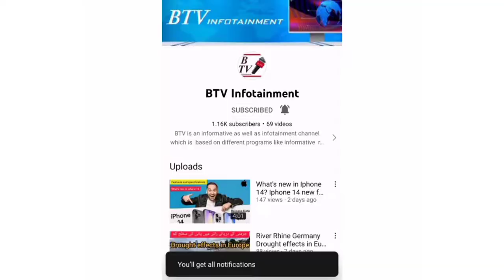Mystery of Kho i Noor diamond dazzling story queen Elizabeth II crown Btv infotainment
The True Story of the Koh-i-Noor Diamond—and Why the British Won’t Give It Back

After Britain’s Queen Elizabeth II died on September 8, Indians took to social media to demand the return of the Kohinoor diamond, one of the diamonds set in late monarch’s crown.

mystery of Kohinoor diamond. how it reaches to England.
Queen Elizabeth’s death sparks renewed demand for return of Kohinoor diamond to India

The Koh-i-Noor is one of the largest cut diamonds in the world, weighing 105.6 carats. It is part of the Crown Jewels of the United Kingdom. The diamond is currently set in the Crown of the Queen Mother.

after death of queen Elizabeth II indian demanding to return Kohinoor diamond.

content copy right
voiceover

dazzling story of queen Elizabeth II crown
Kohinoor diamond
Koh e Noor diamond
united kingdom
Queen Elizabeth II crown
Queen Elizabeth II death
mystery of Kohinoor
world's largest diamond
india demands for return of Kohinoor
Kohinoor belongs to Pakistan
prince charles
Btv infotainment